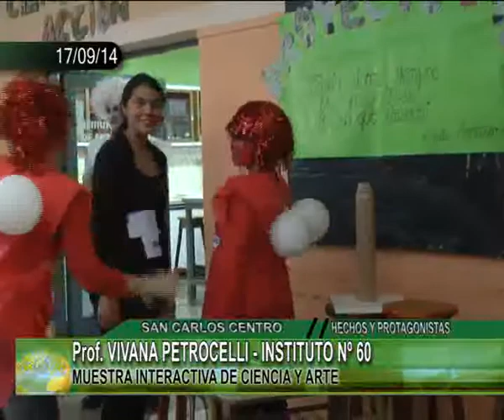INSTITUTO 60 MUESTRA INTERACTIVA DE CIENCIA Y ARTE